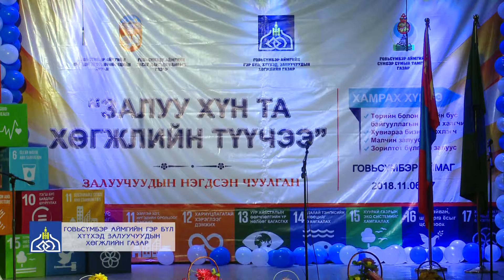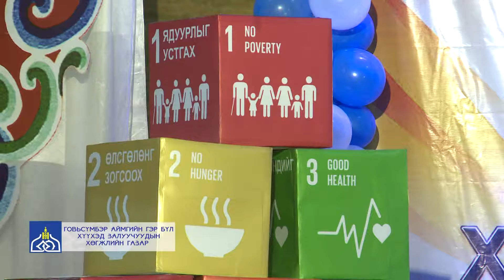"Залуу хүн та-Хөгжлийн түүчээ" Говьсүмбэр аймгийн залуучуудын нэгдсэн чуулган